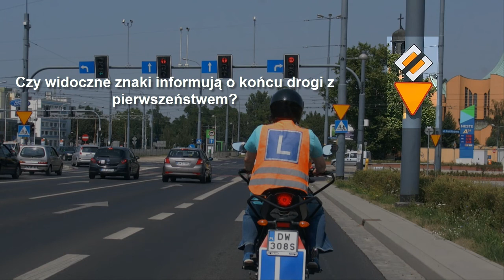Testy na prawo jazdy- Pytanie Na Dziś #23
W tym odcinku pytanie o zestaw znaków i o czym informują.

Nie zapomnij skomentować poniżej i zostawić like'a jeśli Ci się podobało. Zapraszam też na